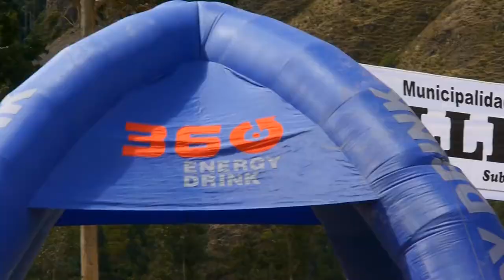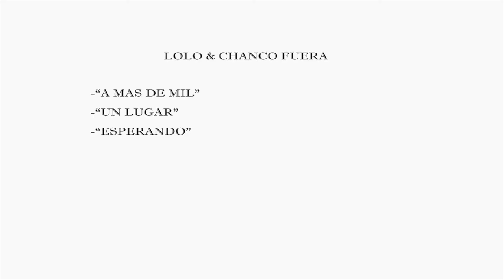INKA AVALANCHE MTB capitulo 03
18 Km de desceso ,en busca de la meta ,diferentes tipos de Dificultad,pasos de bofedales, riachuelos,zonas escabrosas ,saltos de todo tipo .hacen de esta carrera intensa, llena de full adrenalina ...